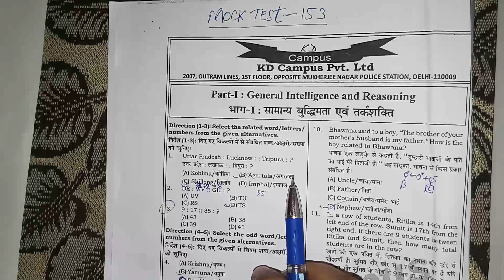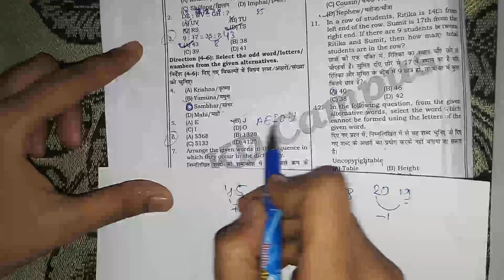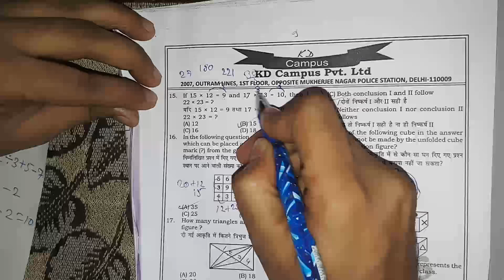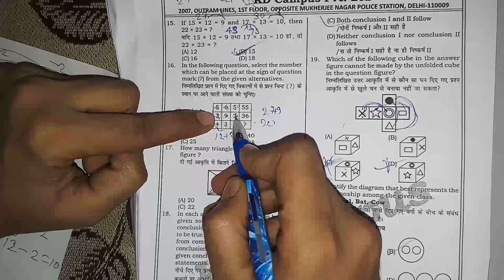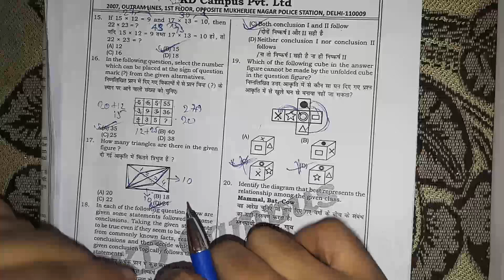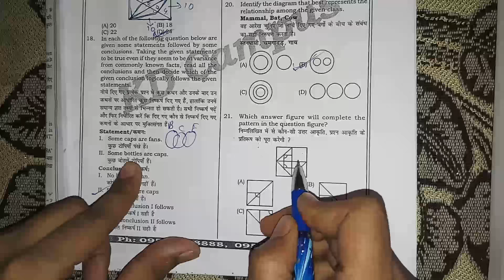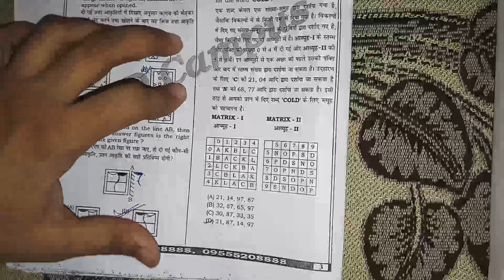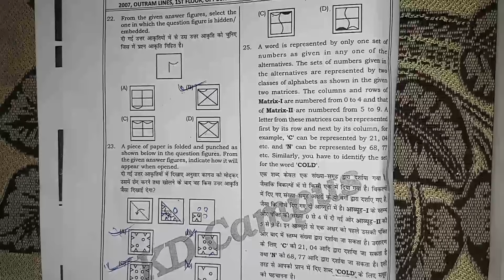REASONING || KD CAMPUS || SSC PRE MOCK TEST 153 REASONING SOLUTION 24th june 2018